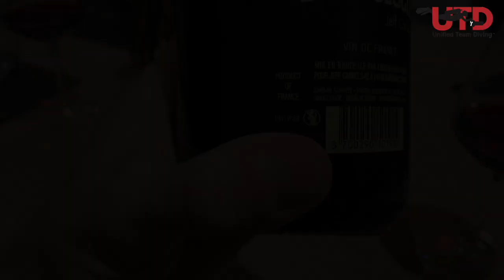A day in the life of a Cave Diver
Follow me on a final day of a typical UTD Cave course.

For more information on UTD Scubadiving please visit our